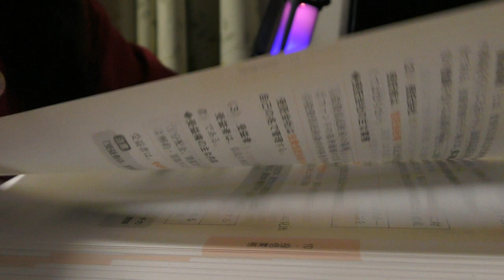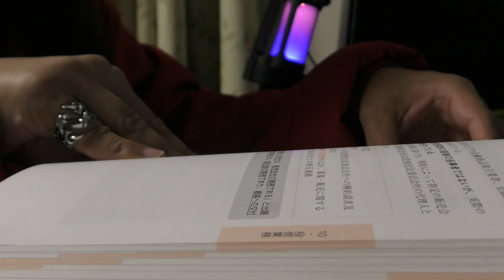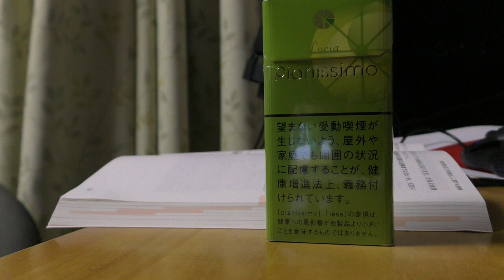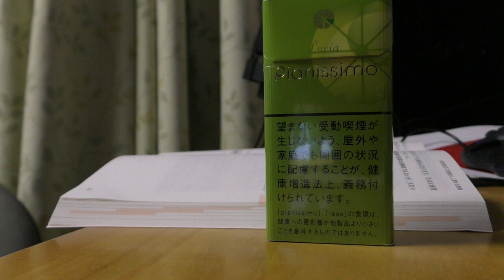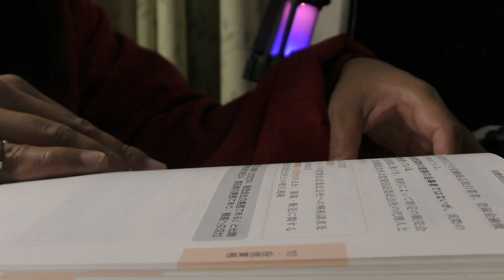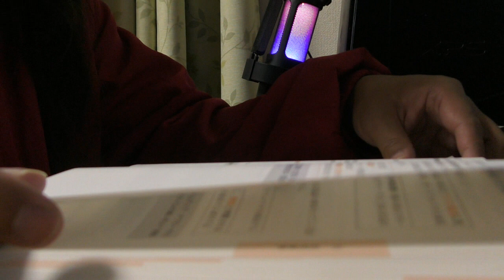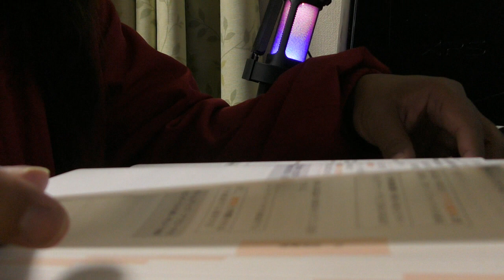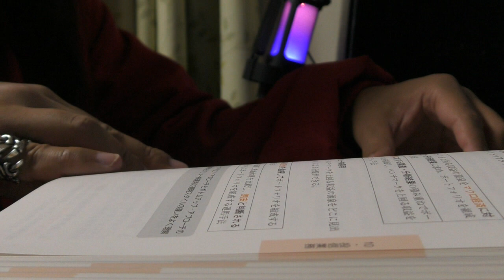10周年記念勉強動画６２（一緒に勉強しよう！BGMつき）